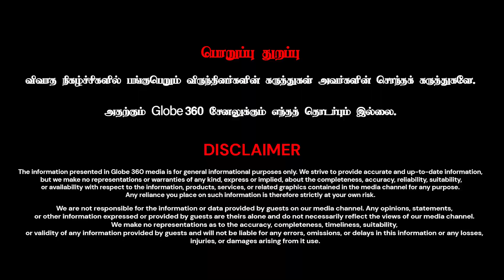மணிப்பூரில் தொடரும் காவிகளின் கற்பழிப்பு அரசியல்! | Cheguavara Jai Shankar | Globe 360